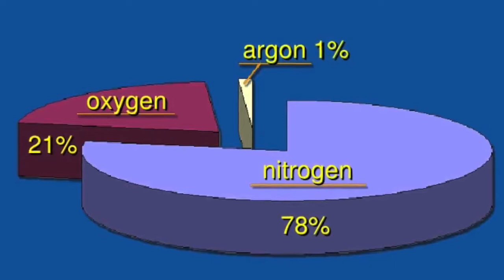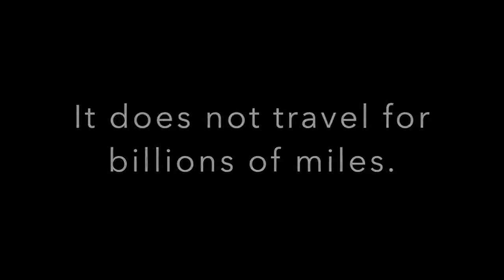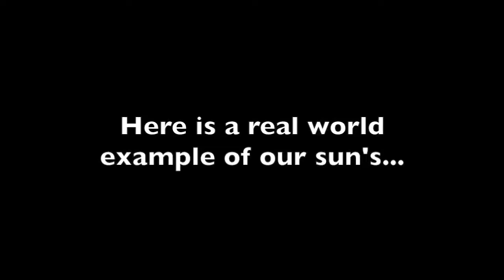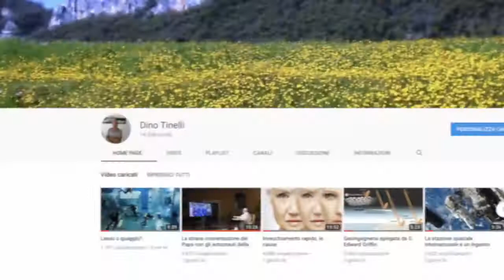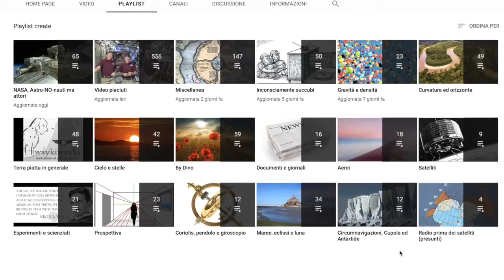LA LUCE DEL SOLE E DELLA LUNA INSIEME, SOLO SU TERRA PIANA.